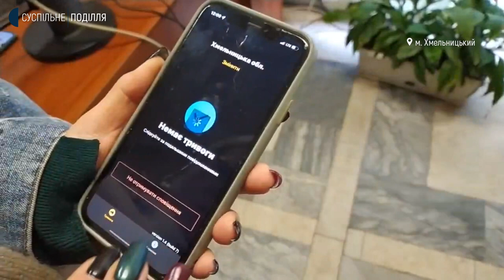Як на Хмельниччині люди з вадами слуху дізнаються про повітряну тривогу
У Хмельницькій громаді зараз приблизно пів тисячі людей, які мають вади слуху або не чують зовсім. В області їх учетверо більше, розповідає директорка Хмельницького інклюзивно-ресурсного центру Ольга Рибак. Як майже дві тисячі жителів Хмельниччини дізнаються про повітряну тривогу, коли не чують ані сирен, ані сигналів телефонного додатку, з’ясовувало Суспільне.